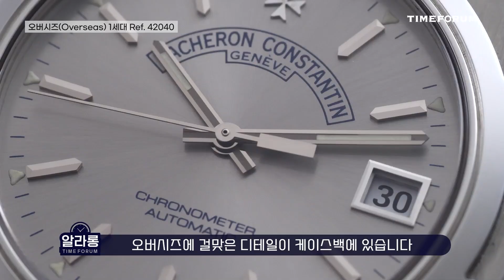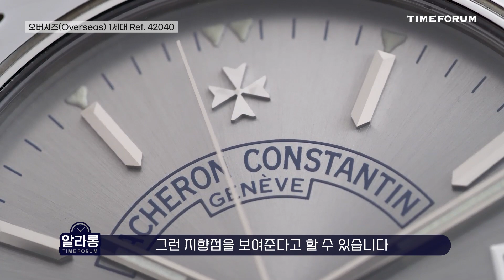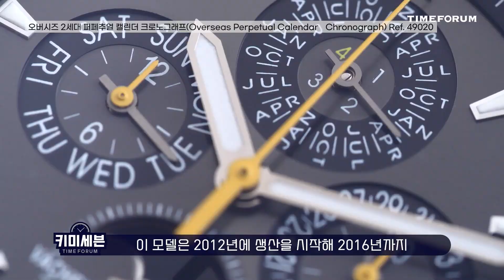[BRAND] 바쉐론 콘스탄틴 스포츠 워치 헤리티지(Vacheron Constantin Sports Watch Heritage)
턴오그래프에서 오버시즈까지 근본있는 바쉐론 콘스탄틴 스포츠 워치의 역사.
바쉐론 콘스탄틴 스포츠 워치 헤리티지.

00:00 본사 소장품 데려옴
01:10 턴오그래프
03:21 크로노미터 로얄
04:15 222
07:13 222 여성용
08:06 333
10:16 피디아스 크로노그래프
11:50 오버시즈 1세대
16:30 오버시즈 2세대 퍼페추얼 캘린더 크로노그래프
18:56 히스토릭 222
19:59 오버시즈 투르비용 스켈레톤
20:14 오버시즈 퍼페추얼 캘린더 울트라-씬 스켈레톤
20:56 드디어 끝